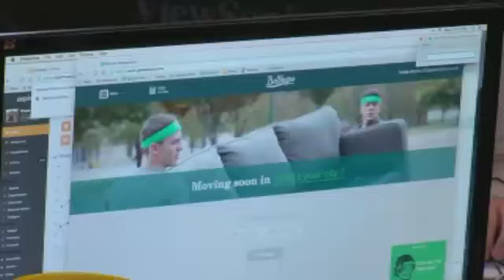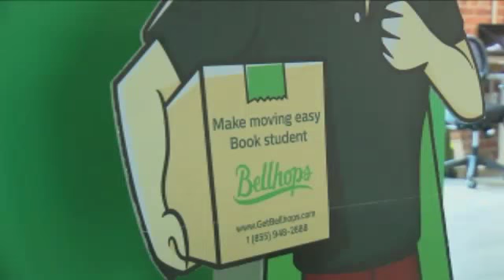Made in Our Hometown - Bellhops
Moving is downright exhausting, both emotionally and physically. One company, based and developed in Chattanooga, aims to help people with the pain-staking process.

College students and moving are two things that go hand-in-hand. Not many want to move themselves, but at the same time, do not want to cough up a lot of cash for help.

"You never really hire a moving company because that's overkill so you are always begging your friends and family," said Cameron Doody, the co-founder of Bellhops.

Cameron Doody and his college buddy saw this first hand at Auburn University.  They started by getting athletic college kids helping others move into the dorms, then expanded to helping any college student move.

"Soon we got local residents just coming to us being like, 'hey we have stuff in the garage that needs to be loaded into a truck, can you guys help with that?'" said Doody.

Once they said yes, the company took off.

"Quickly we found out that the rest of America really has the same need as college students when it comes to moving," said Doody.

The company moved here in late 2012, when the local venture incubator, Lamp Post Group, wanted to back their business. Back then, they had three employees, now they have close to 120.

"Yeah I think we have 2 over 30," said Doody.

There are more than 3500 bellhops in 43 states. The location in Chattanooga is really the tech hub.

"Our company is run almost entirely through our bellhops smart phones, we are really a tech company," said Doody.

This is where they connect athletic students with people who need that heavy lifting help.  The office in Warehouse Row has an incredibly casual atmosphere.

"You just have to have an open office space. No cubicles, no one wants to work in cubicles anymore," said Doody.

It's a vibe that's clearly working for the company. Doody said millennials, who are the majority of his company, used to look mainly for job stability and security.  He said that now they are looking for something different.

"Today it's fulfillment. I want to work for a company where I feel like I am making a difference. I want to go work for a company that I like being with the people I work with everyday," explained Doody.

In this building, jobs vary from engineers to customer "enthusiasts" who help ensure we are happy.

"It's just these WOW factors ..." said Doody.

We won't give away the Bellhops secrets, we'll let you experience them for yourself.

For more on Bellhops, click here.